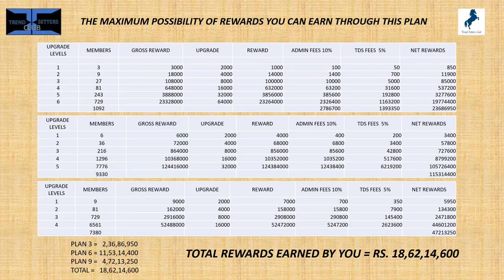13 ESSENTIALS OF LIFE PLAN # 369